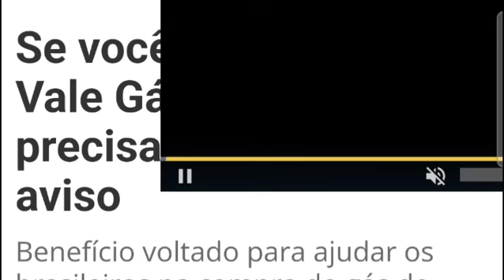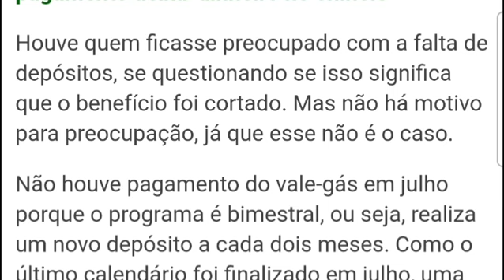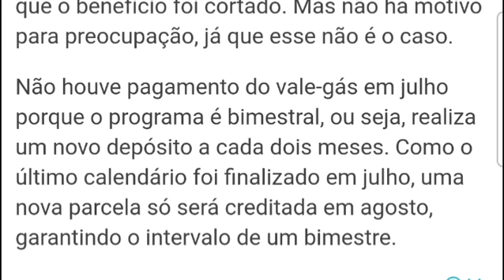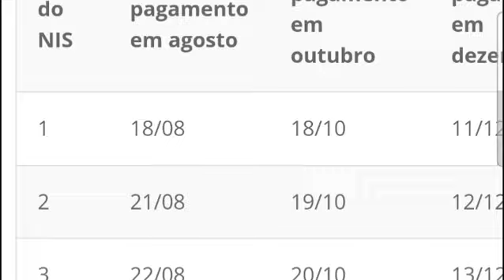Atenção! Não recebeu o Vale Gás em julho? Veja este aviso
e você não recebeu o Vale Gás em julho, precisa conferir este aviso. Esse é o rastreamento do conteúdo do pacote do Vale Gás, que foi enviado para todos os consumidores em julho. Caso você não receba o conteúdo do pacote do Vale Gás, você pode conferir o aviso no site do Serviço de Proteção ao Consumidor (SPC).